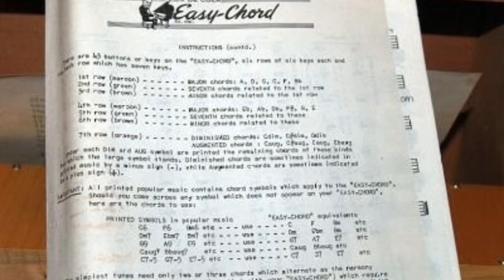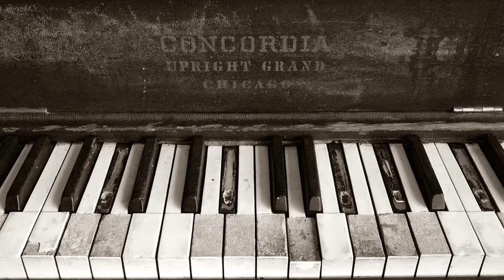Felix De Cola - Mademoiselle From Armentieres